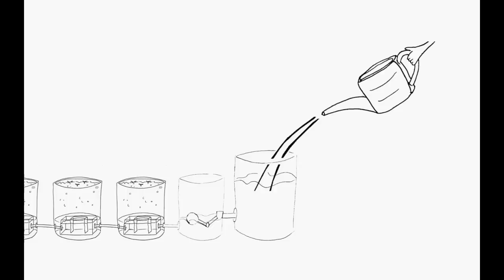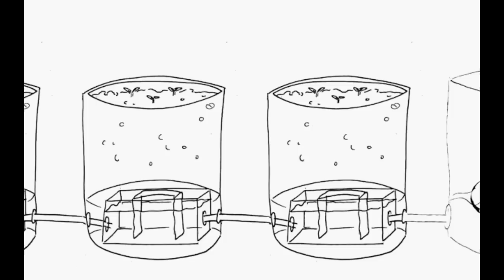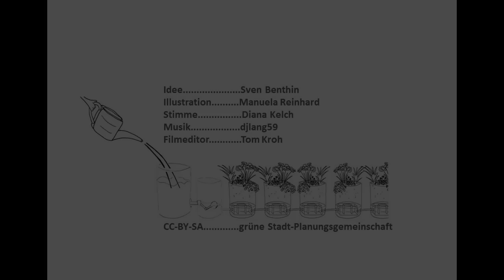121105_gSP, SÖREN, Urlaubsbewässerung, DIY - irrigation system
This video also has an english, spanish, portugese, russian, polish, italian and german subtitle.
The "green city-planning community" is working for openness, eco-efectivity and common economic welfare.

We are situated in Berlin, Germany.

(unfurtunately not in english, yet)